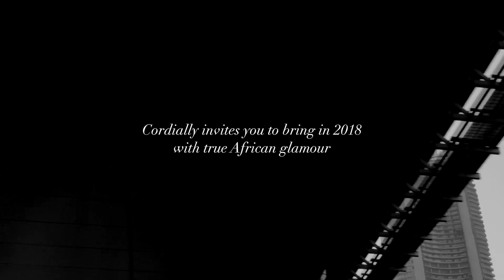FlamingoRoom NewYears2018 Invite04